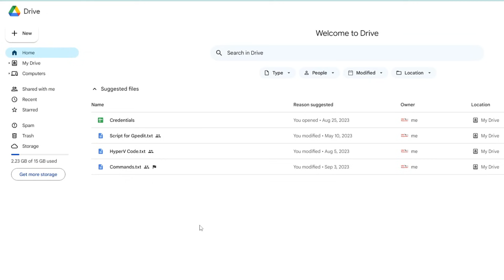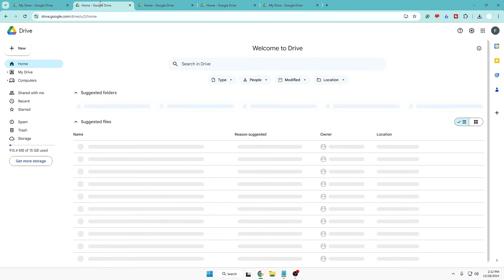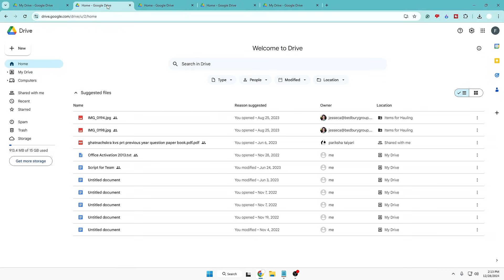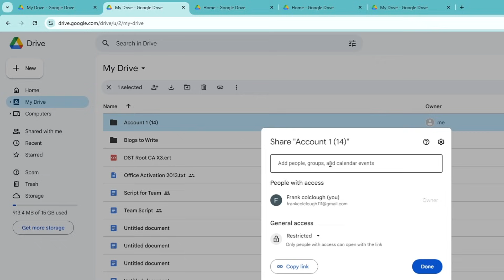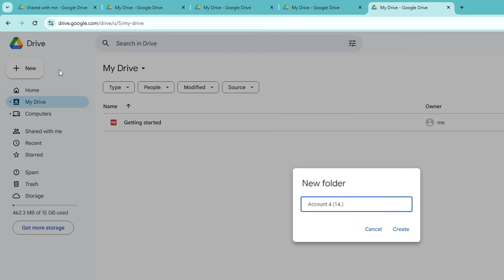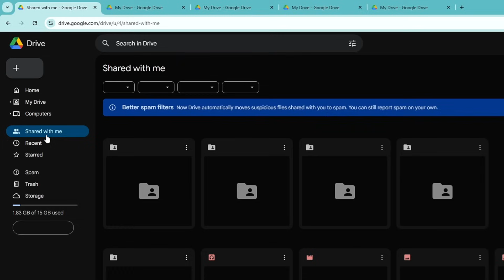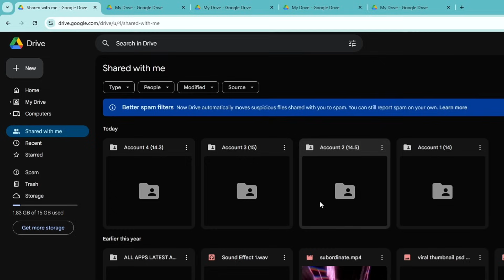How to Increase GOOGLE DRIVE STORAGE | Get 150GB FREE Storage of Google DRIVE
▬▬▬▬▬▬▬▬▬ஜ۩۞۩ஜ▬▬▬▬▬▬▬▬▬
▬▬▬▬▬▬▬▬▬ஜ۩۞۩ஜ▬▬▬▬▬▬▬▬▬

☑ Watched the video!
☐ Liked?